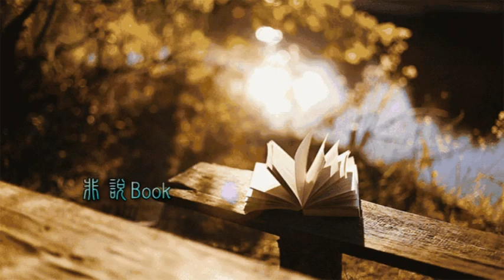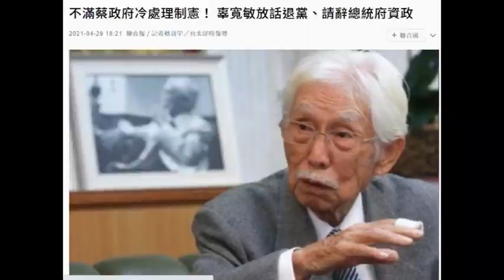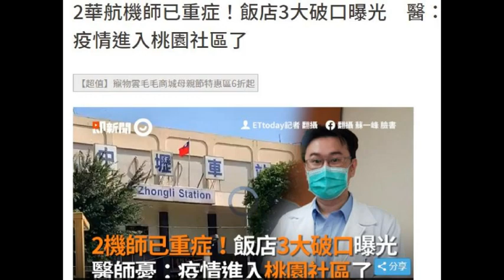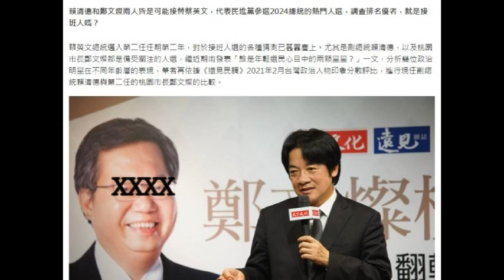313.恭喜「大阿哥」尋獲生母!